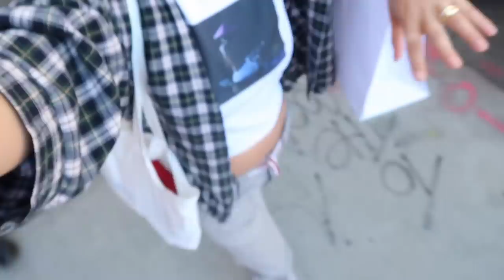NYC VLOG: Day in Brooklyn, Thrifting, Piercings, Friends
Xo ruby ♡